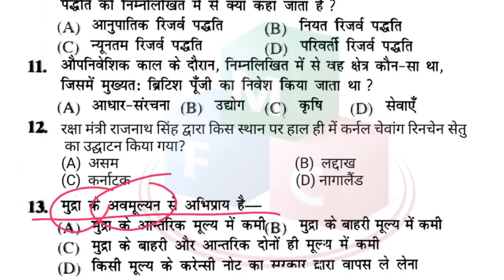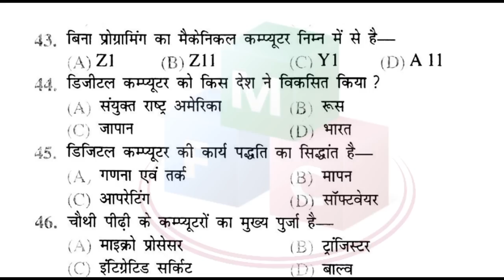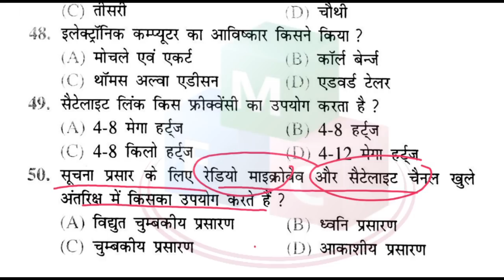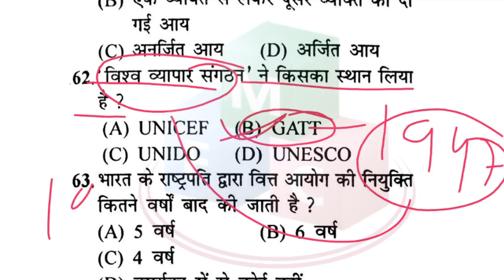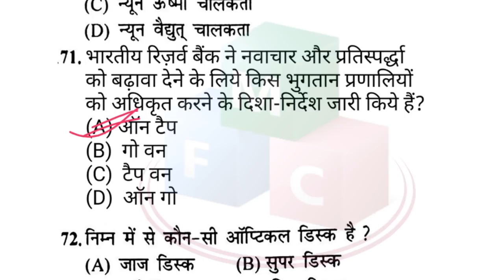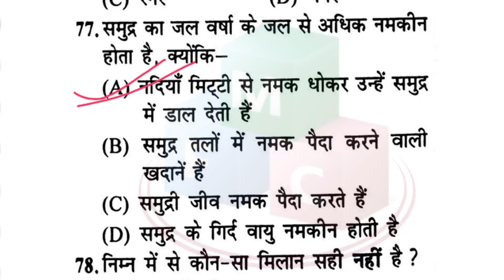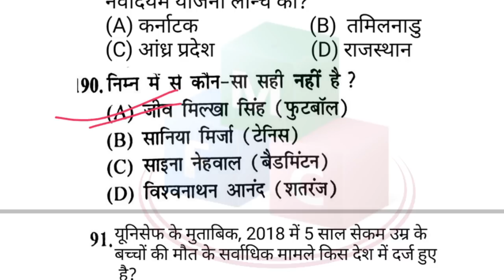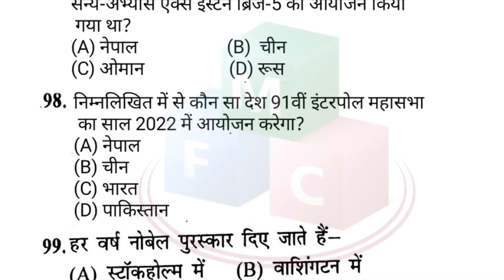BIHAR POLICE ESI Previous Years Questions |बिहार परिवहन विभाग अवर निरीक्षक question paper | set- 46